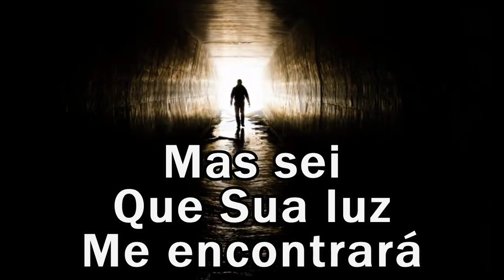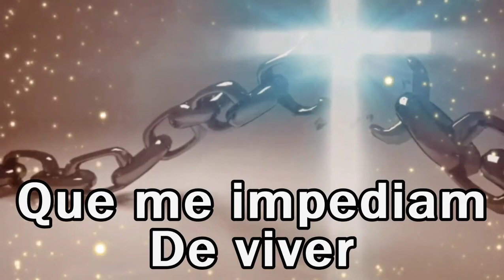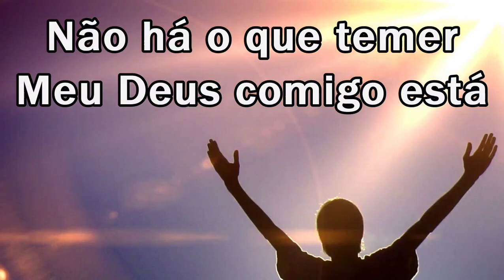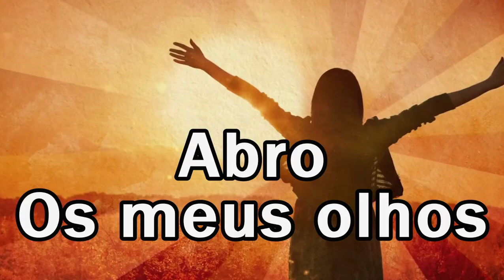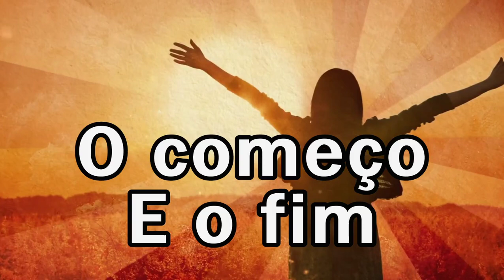NÃO ACABOU Bruna Karla - LEGENDADO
Salmos 37.3-7
Confia no SENHOR e faze o bem; habitarás na terra, e verdadeiramente serás alimentado.
Deleita-te também no SENHOR, e te concederá os desejos do teu coração.
Entrega o teu caminho ao SENHOR; confia nele, e ele o fará.
E ele fará sobressair a tua justiça como a luz, e o teu juízo como o meio-dia.
Descansa no SENHOR, e espera nele; não te indignes por causa daquele que prospera em seu caminho, por causa do homem que executa astutos intentos.